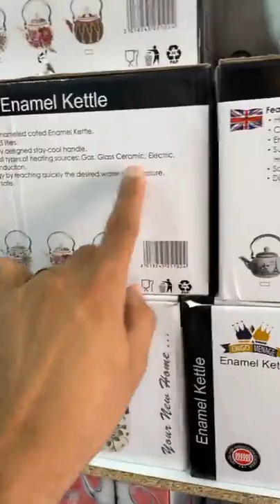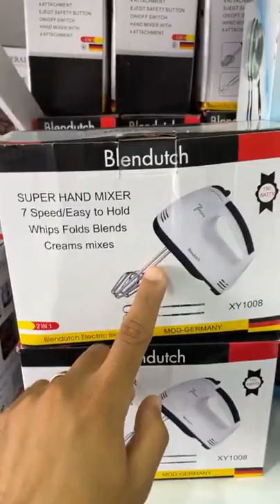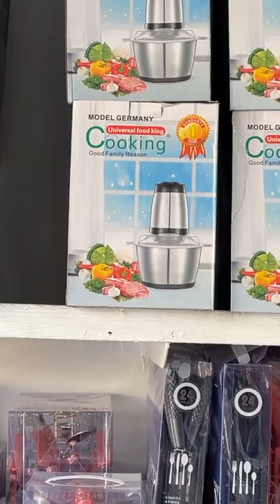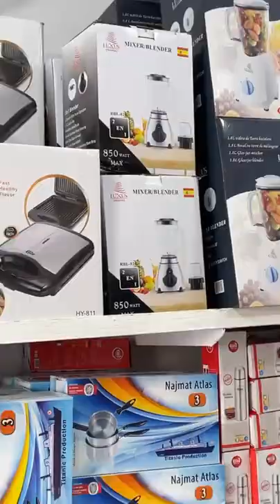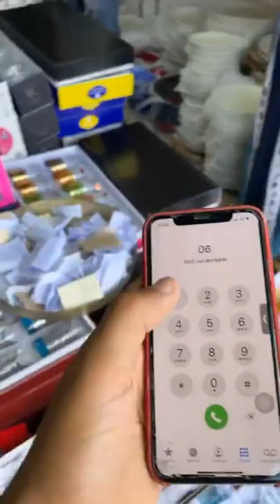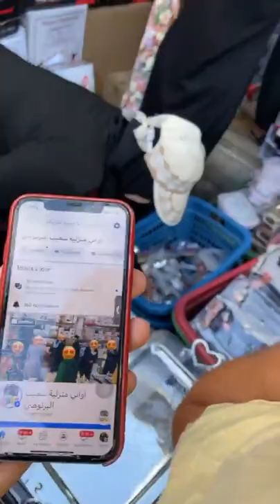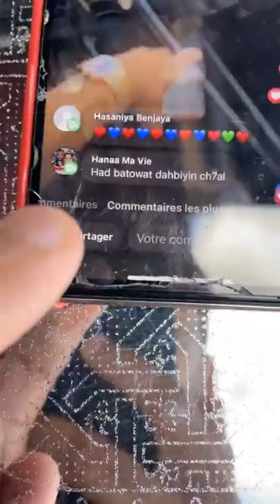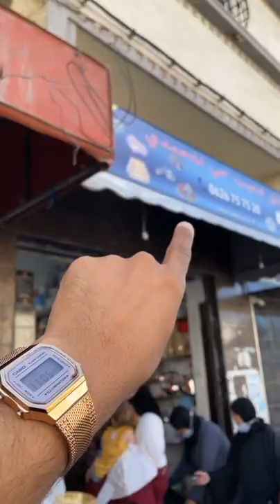جديد عروض وتخفيضات والسلعة بالنص الثمن عند شعيب بالحي المحمدي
شكون باقي ما جاش عندنا لحي المحمدي ؟

مباشرة من محل اواني شعيب الحي المحمدي 😍
مرحبا بكم ركزو مزيان مع الفيديو باش تعرفو المحل
هادي هي لوكاليزاسيو ديال المحل
لي تلف يتصل ب
وليد
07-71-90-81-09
لتدكير اعادة العمل في البرنوصي والمحمدية والقريعة السبت القادم 31يوليوز